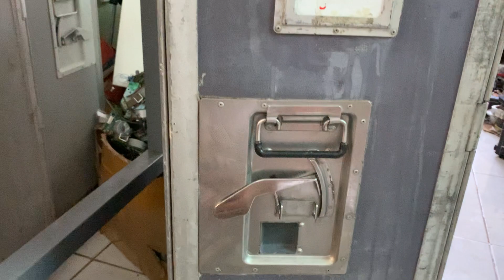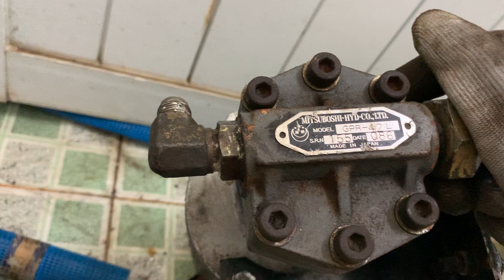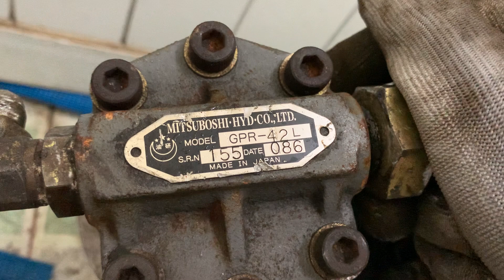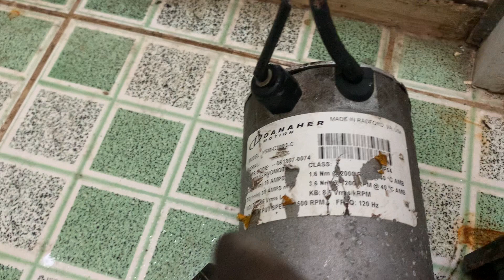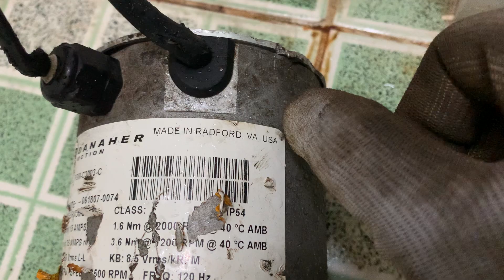Xả hàng; Dao BT50 R12, chân vịt, Mặt bàn Japan, Motor thuỷ lực, Taro (0965503208)